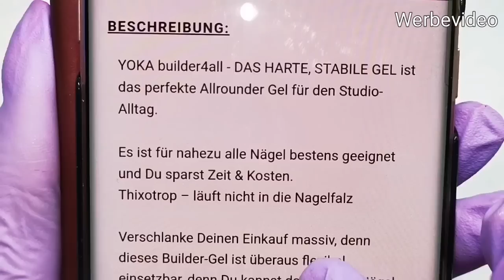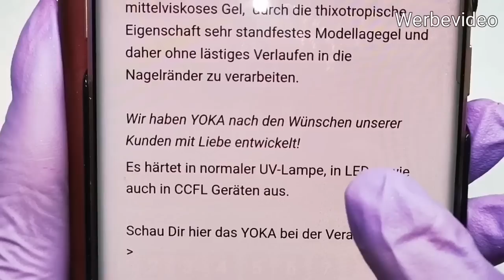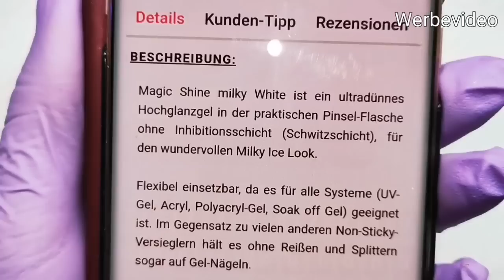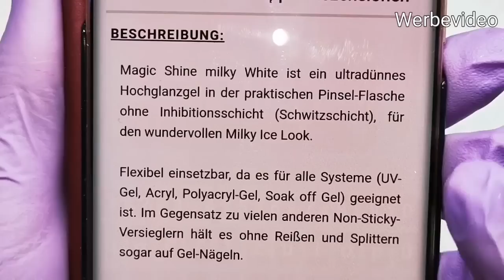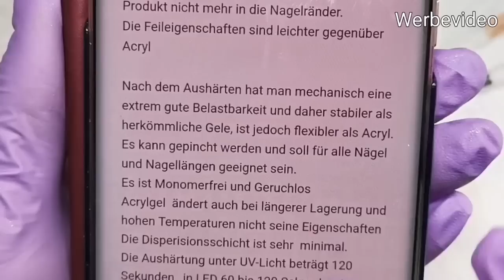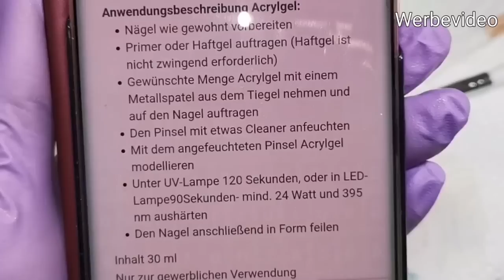ANLEITUNG Spidergel ACRYLGEL & mehr Presentation HANSE NAILCOUTURE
Huhu
Viel Spaß beim Video ihr Lieben 🥰

🌺Werbung wegen Markenerkennung/Markennennung🌺